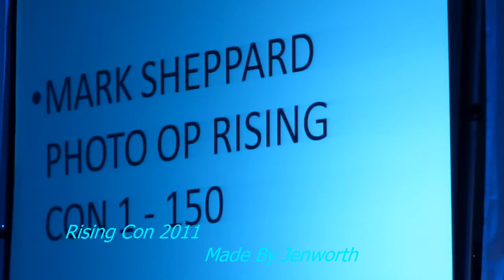Matt Cohen Jensen Impersonations Speaking about Jensen Ackles Jared Padalecki-HD VIDEO-CLOSE UP 2014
Matt Cohen doing -The Jensen Look + Speaking about his co-stars Jensen Ackles Jared Padalecki on the TV-show Supernatural